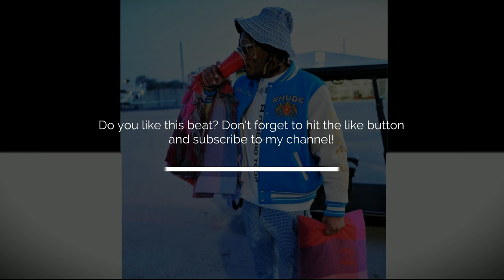Zaytoven Type Beat "No Motion" (Prod. by Daz)